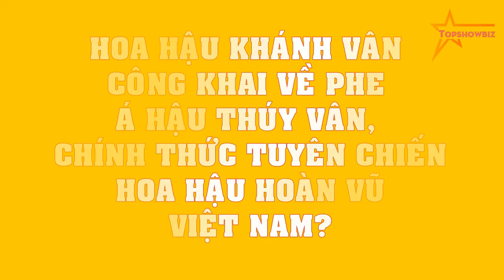Hoa hậu Khánh Vân CÔNG KHAI về phe Á hậu Thúy Vân, chính thức TUYÊN CHIẾN Hoa hậu Hoàn Vũ Việt Nam?